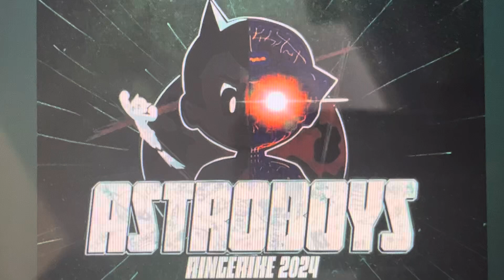Astroboys Ringerike 2024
Incinaback 956 Basskammeret